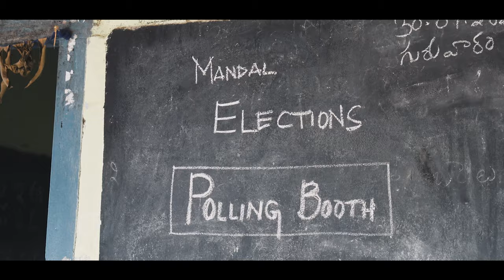LAVANGAM - Adarsh Naini (ft. Sanni Sankuru)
A huge shout out to the village of SUDANPALLE.
Lavangam is a political satire video song that retorts openly at the prevailing voting scenario across India.
I am forever going to be grateful to my team. Lavangam wouldn't have been possible without your love. Thank you all so much.

CAST -
Subhangi Ray

DIRECTION -
Adarsh Naini

PRODUCTION -
Adarsh Naini

Asst. DOP -
Ruthik Naidu

BTS & STILLS -
Akash Gundamaneni

LYRICS-
Adarsh Naini

EDITOR -
Naren K

Asst EDITOR -
Adarsh Naini

DI & COLORIST -
Madhu Sudhan Reddy

LINE PRODUCERS -
Venkatesh Goud
Nagaraj Valalla
Goparaju Sai Krishna

PRODUCTION DESIGNER -
Mythili Badam

PROGRAMMED AND ARRANGED BY -
Sanni Sankuru

RHYTHM -
Akshay Athreya

COSTUMES -
Aditi Naini